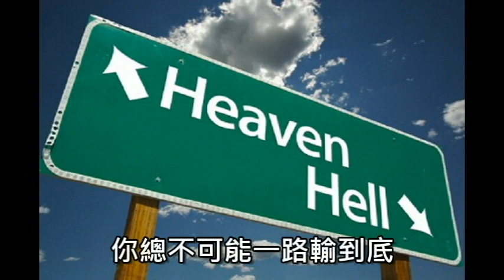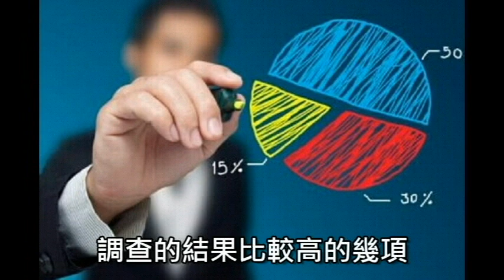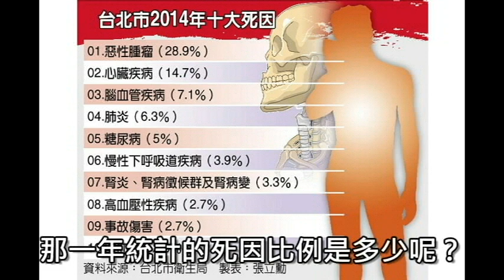桌遊想德美 Ep.19《賭徒謬誤》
大家好，我是魚子醬。
這一系列的影片是我整理出來，關於遊戲設計的基礎知識，如果您覺得有幫助，歡迎留言分享您的看法。